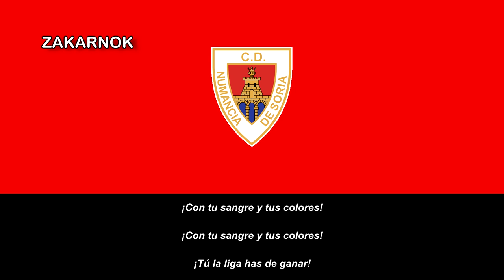Himno antiguo del CD Numancia de Soria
Página oficial del club:
El Club Deportivo Numancia de Soria es un club de fútbol español, de la ciudad de Soria (Castilla y León). Fue fundado el 9 de abril de 1945 y ha disputado algunas temporadas en Primera División y varias en Segunda División y Segunda División B.

Su mayor logro es el 17vo puesto en la primera división en la temporada 1999/00 y dos veces Cuartos de Final en la Copa del Rey.